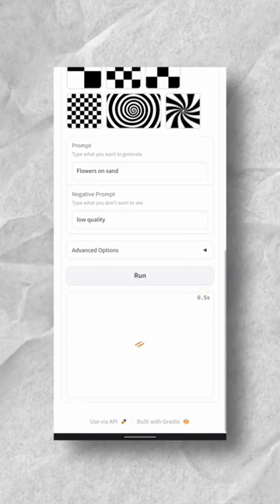Viral Ai Photo illusion Website 🧐